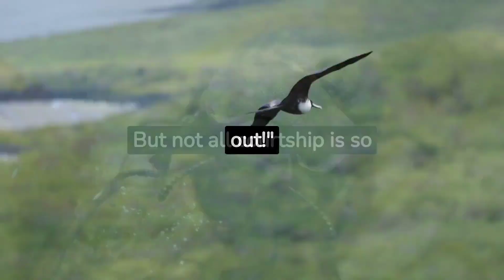Crazy Facts About Animals